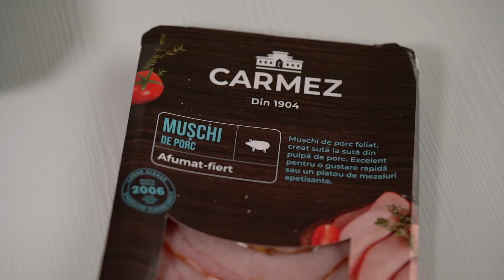Gustari pentru școală | Bucătăria Linella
Idei pentru lunch box-ul copilului tău